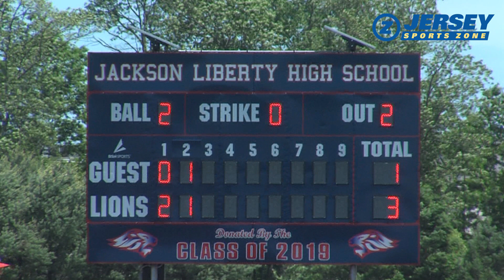Jackson Liberty 5 Allentown 4 | CJG3 Quarterfinals | David Melfi Walk Off HR!